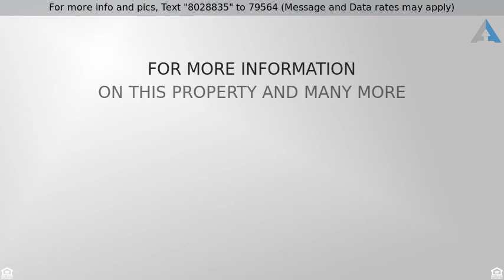Priced at $95,000 - Discovery 112, San Marcos, TX 78666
GREAT FIXER UPPER POTENTIAL OR TEAR DOWN AND START

GREAT FIXER UPPER POTENTIAL OR TEAR DOWN AND START OVER. GREAT LOCATION JUST OUTSIDE OF TOWN WHERE GROWTH IS HEADING. AGENT PLEASE VERIFY RESTRICTIONS. BRING ALL OFFERS. SELLER WILL NOT MAKE ANY REPAIRS.